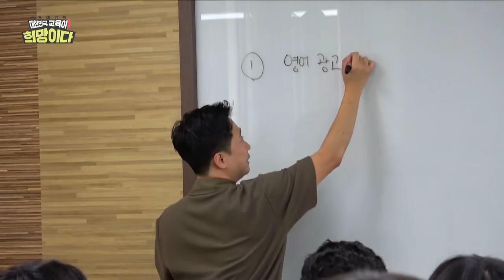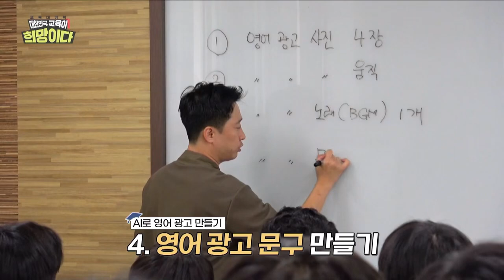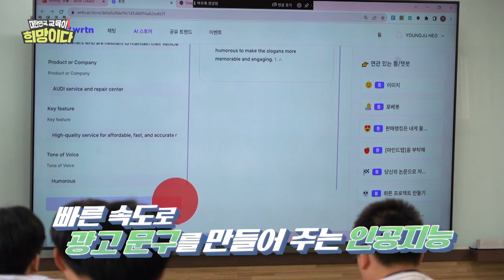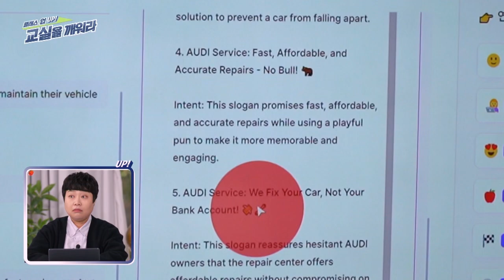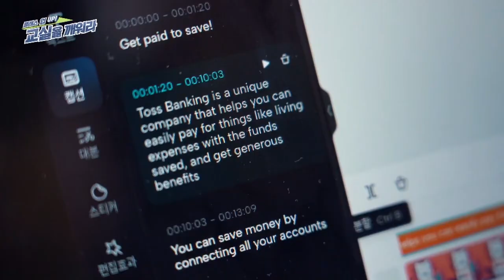[고등학교 영어] 학생 주도성을 키우는 영어 광고 만들기 프로젝트 수업 (1)